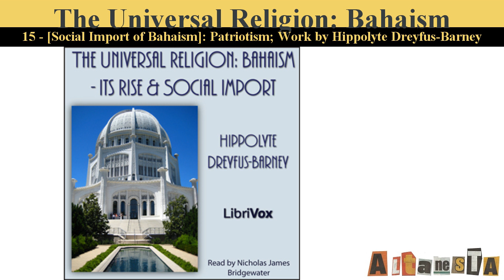The Universal Religion: Bahaism - Its Rise and Social Import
Written by:Hippolyte DREYFUS-BARNEY (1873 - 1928)
“Bahaism is not a new religion,” writes Hippolyte Dreyfus-Barney, “It is religion renewed… it does not pretend to represent the whole Truth; on the contrary, it recognises Truth in fundamental principles which are the basis of all former dispensations, and which for that very reason form the standpoint of concord too long lost sight of. And it requires people to renounce ancient superstitions, to abandon the dead letter in order to be penetrated by the living and vivifying spirit, then by that very means it confirms the original purity of their religion, whilst helping them to know and love everything profoundly beautiful in the others… it will suffice for me to indicate that the Bahais believe that from all eternity God has raised up among human creatures higher beings who have inculcated mankind with the great moral principles on which societies are founded, and have thus been the supreme guides of its evolution.” Hippolyte Dreyfus earned his doctorate in law in February 1898 and became the first French Bahá’í in 1901. In 1903 he gave up his legal career to devote himself to oriental studies. He enrolled at the École pratique des hautes études university in Paris, where he studied Arabic and Persian to be able to translate the Bahá’í writings into French. He was one of the only Western Bahá’ís of his generation to received such formal training. He was the author of numerous books, articles and translations of the Bahá’í faith. Dreyfus-Barney attained in September 1902 with an American Bahá’í, Lua Getsinger, an audience with Muzaffaru’d-Din Shah in Paris. During this meeting the Shah was personally handed a petition to protect their co-religionists in Iran. After his marriage (1911) with the American Bahá’í Laura Clifford Barney, he adopted the name Dreyfus-Barney. He also traveled to numerous countries and represented the Bahá’ís in legal disputes. He died on 20 December 1928 and was buried in the Montmartre Cemetery in Paris. He was posthumously appointed by Shoghi Effendi as one of the 19 Disciples of ‘Abdu’l-Bahá. Please note that the term Bahaism is no longer used by Bahá’ís. The appropriate term is the Bahá’í Faith. (Introduction by Nicholas James Bridgewater)